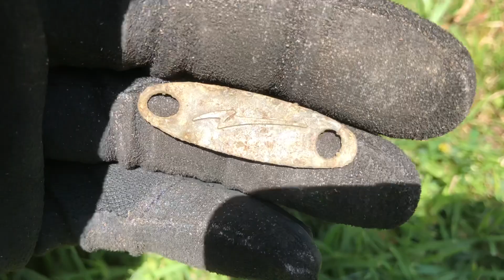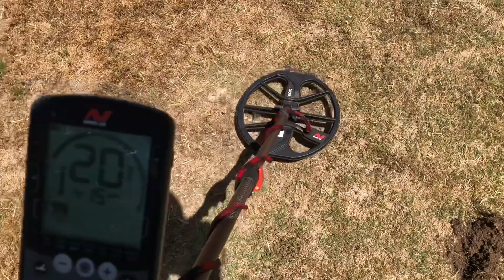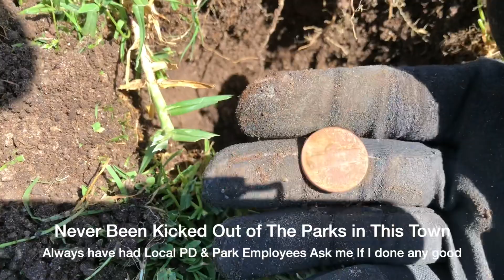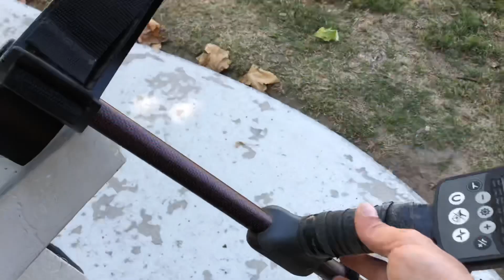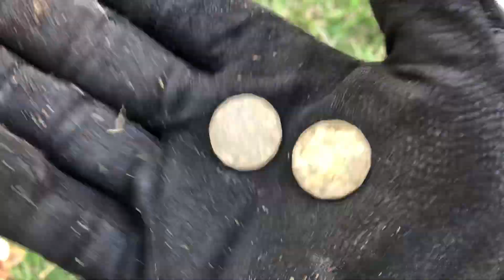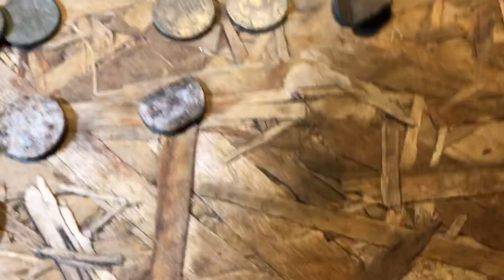Protesters & Getting Kicked Out of the Park- Metal Detecting San Diego Parks- Massacred Park Return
I decided to head back to Massacred Park for another round of metal detecting only to be met w/ a large group of Protesters and a Park Ranger. Park Ranger asked me not to dig in the park and understood that I was metal detecting. The Park Ranger also said that “They” discourage digging in parks. I’ve never had an issue before metal detecting these local parks, I even had other park employees and city law enforcement officers ask how I’ve done any have I found anything cool. Never mentioned that I can’t dig. No problem I’ll just return another day. The problem is that the Park Ranger doesn’t patrol any of these parks as they are city parks and he only patrols county parks. On top of that I believe he was just on a power trip. There is No Law i’m digging in our local parks whatsoever.

So I went to another park to hunt before I called it a day